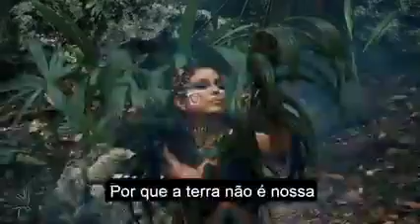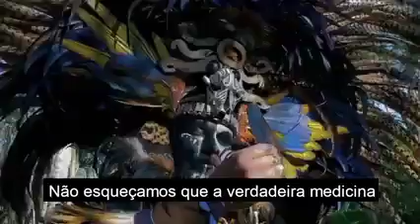Ame tudo! Cuide de Tudo!